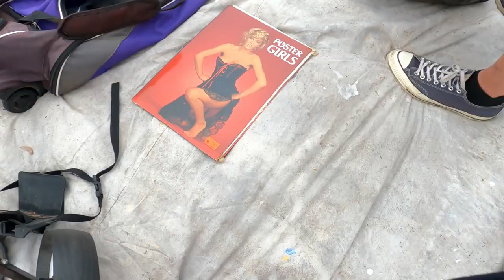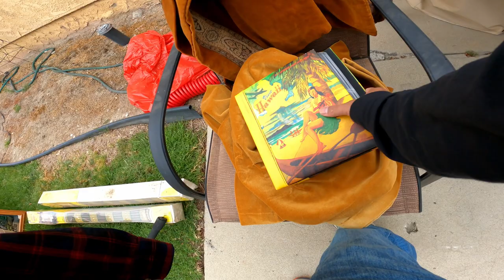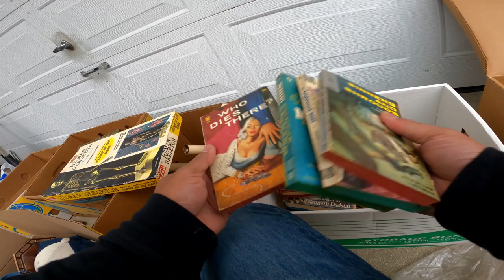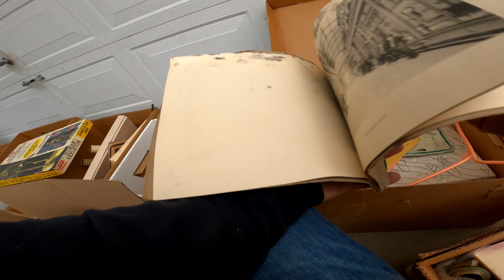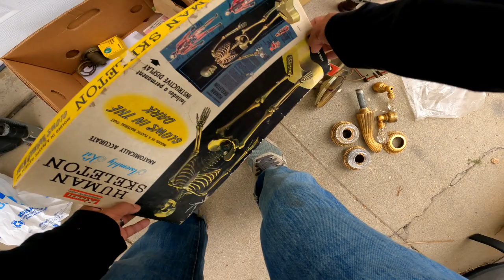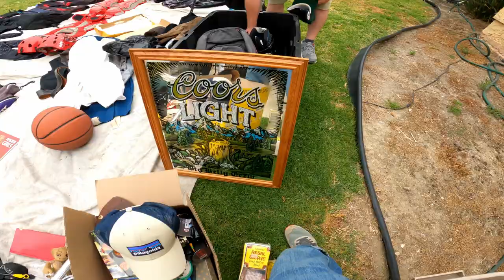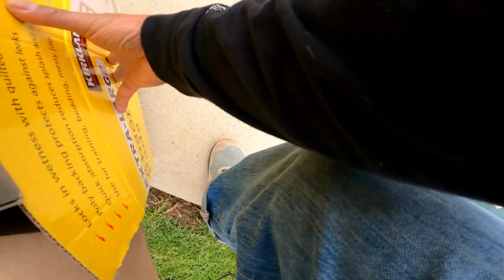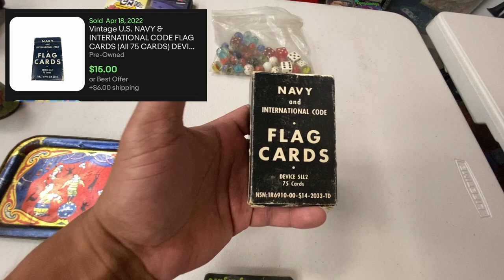I WANTED TO BUY EVERYTHING AT THIS YARD SALE!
Went to an exciting yard sale that had lots of great stuff from new to old!

Hi I'm Rudy and welcome to Rudy Works!  I like going to garage sales, yard sales, estate sales, flea markets, picks, etc. (around different states and other countries) to find unique items from vintage clothing, video gaming, toys & vintage toys, art/photography, ephemera, retro/midcentury, home decor, electronics, weird cool stuff, antiques & old cool stuff, common items & more to resell for a profit.  Sometimes I'm out on my skateboard going to community sales pushin & pickin or being a curb haggler it's the garbage pail kid in me aka Skatin Rudy.

Sign up for Mercari and get up to $30.
I invest some of my money from reselling into crypto currencies.  Use this link to claim your BTC:

I do not assume any responsibility for anything shown or mentioned on this channel. Also this channel is not for financial advice,  I recommend you always consult a professional on financial advice.  ***

-video keywords-
garage sale
yard sale
yard sales
estate sale
estate sales
flea market
THIS YARD SALE WAS FULL OF TREASURE
HAUL VIDEO
American Pickers
reselling
ebay haul
resell haul
reseller
treasure hunting
treasure hunt
resell video
make money online
picking
i spent all my money at this yard sale
vintage treasure
sell on ebay
ebay seller
garage sale with me
reseller
picking garage sales
reselling
resell haul
the deal of a lifetime
finding vintage toys
finding vintage toys at yard sales
finding antique toys at garage sales
bolo finds
garage sale
vintage toys
flea market finds
retro
80's retro
insane garage sale
insane yard sale
best garage sale
best yard sale
bolo finds
garage sale dream finds
yard sale dream finds
dream garage sales
finding record collections
finding vinyl
collector's sale
collector's garage sale
collector's yard sale
collector's estate sale
collector's dream sale
best garage sale
best yard sale
best estate sale
filipino picker
filipino american picker
filipino
filipino picker
filipino american picker
philippines
antique toys
cast iron toy
vintage car catalogs
vintage clothing finds
vintage clothing
vintage hats
historical finds
vintage history
vintage mass transit
VHS TAPES
BATMAN
VINTAGE TOY FINDS
recycling
recycle
repurpose
BOHO
boho living
antique treasures
tinglit
rrl
ralph lauren